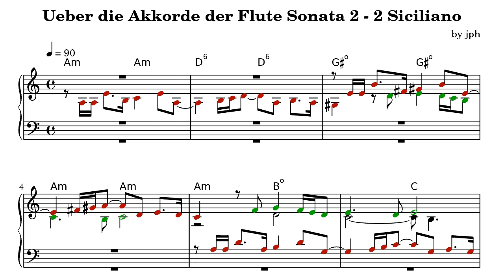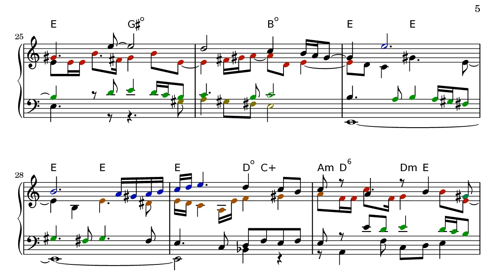Fuge with 4 voices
after bwv 1031 mvt 2
notation by lilypond 2.18